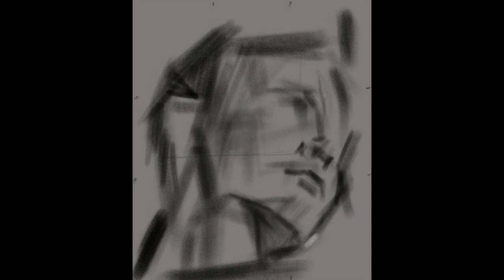Robert Del Naja 3d - Massive Attack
Time-Lapse video about Robert Del Naja 3d - Massive Attack using iPadpro and Procreate